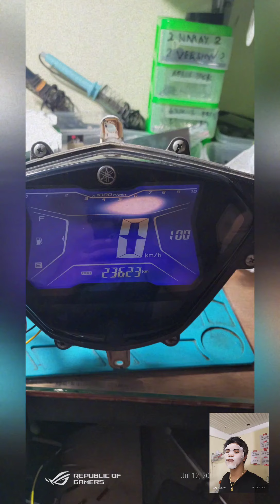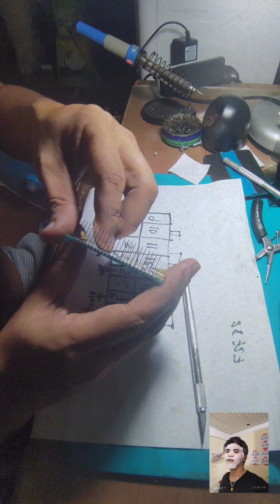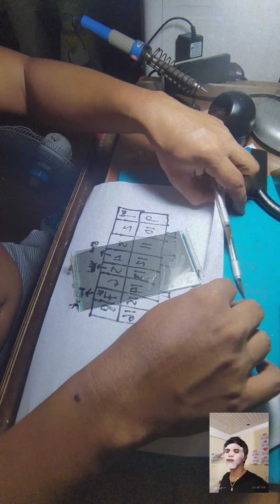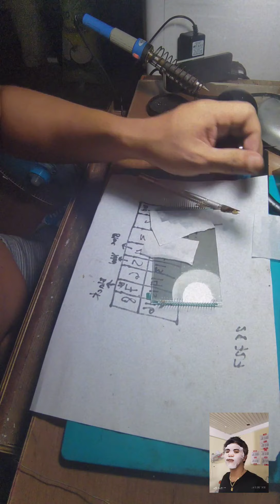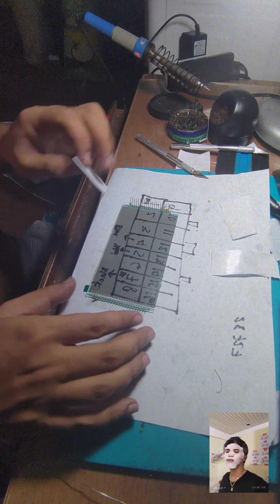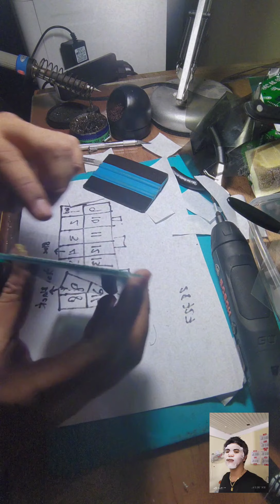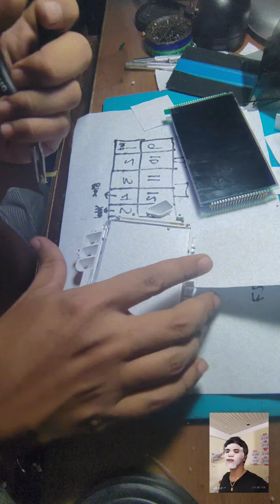aerox repair gauge part3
shopee